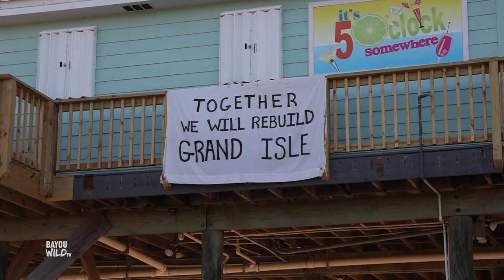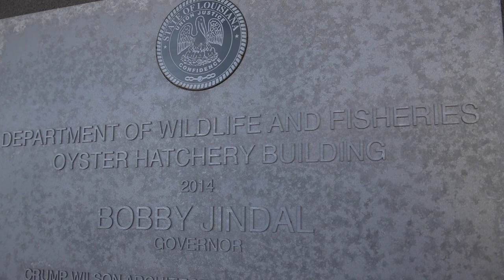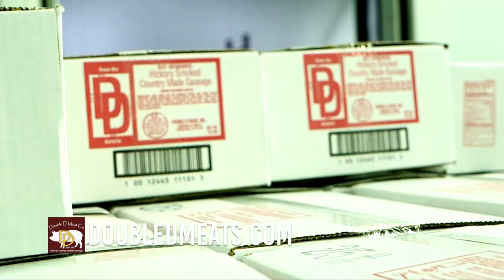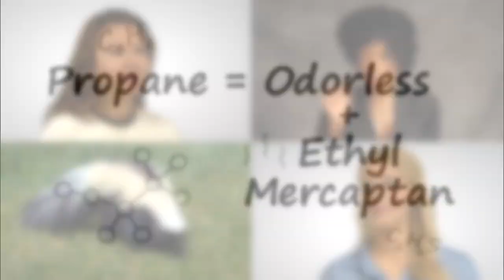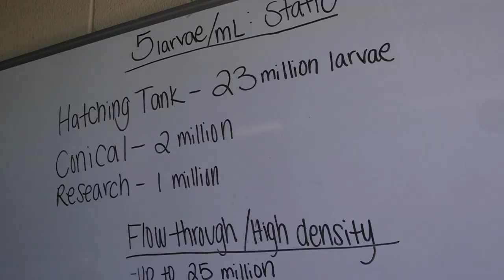Bayou Wild [ep130] OYSTER SCIENCE | Full Episode | New Technology in Grand Isle Oyster Farming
It’s the Season 9 premier of Bayou Wild TV and  we spend a day with Scott Maurer from Louisiana Oysters Company learning about oyster science & alternative oyster culture.  Plus, Chef John Folse prepares Oyster Pan Roast